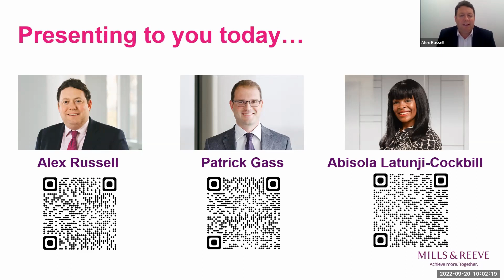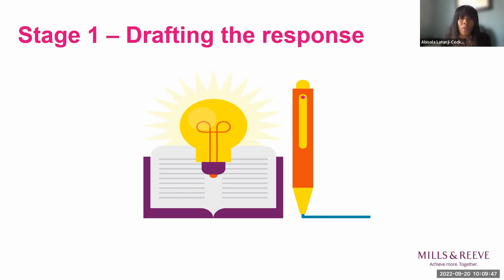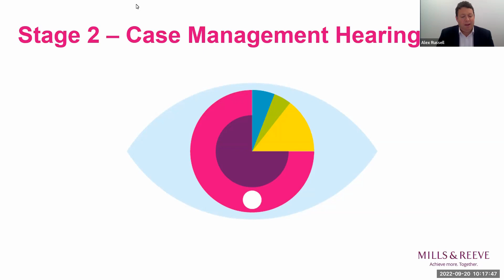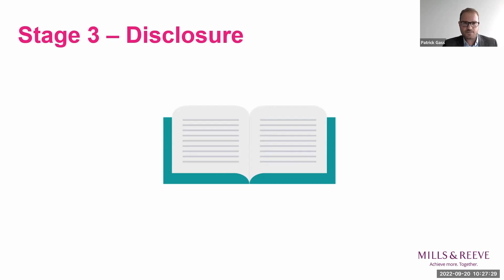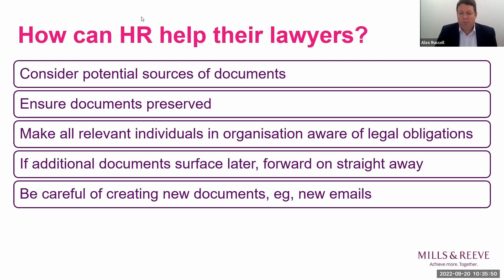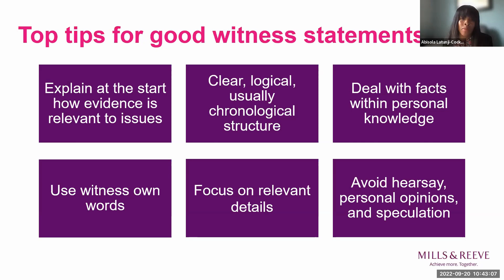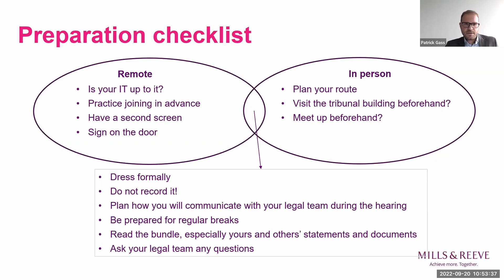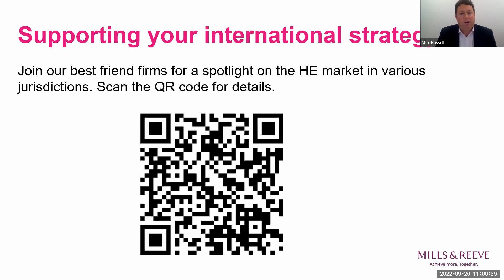Everything you need to know about the Employment Tribunal process in under 60 minutes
Alex Russell, Abisola Latunji-Cockbill and Patrick Gass from Mills & Reeve present a webinar on employment issues affecting higher education institutions.  This session will cover everything you need to know about the Employment Tribunal process in under 60 minutes.